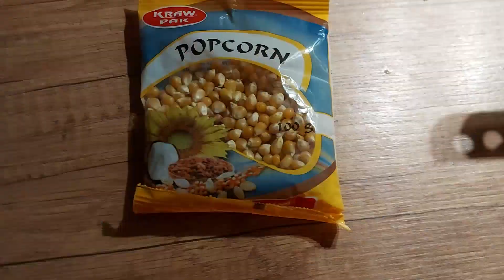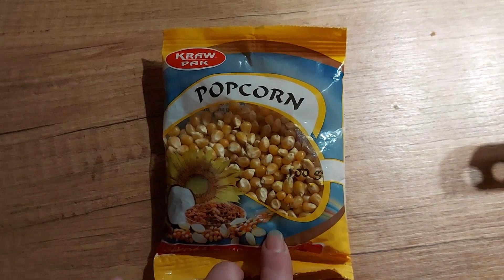VLOG DOMOWY rozbieranie choinki, Gotowanie 🥘🍲🥣